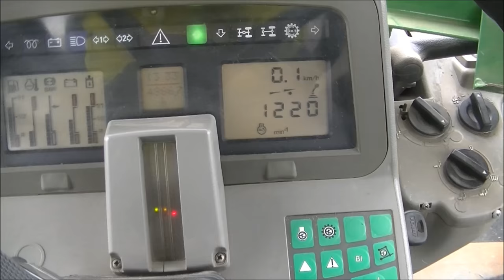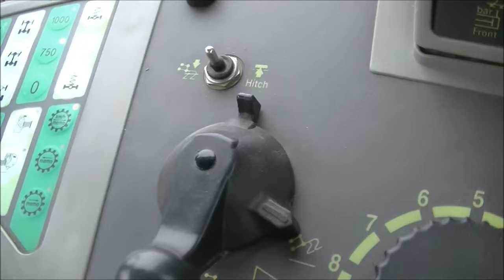Agro Chomutice - Vývoz močky na oraniště 2016